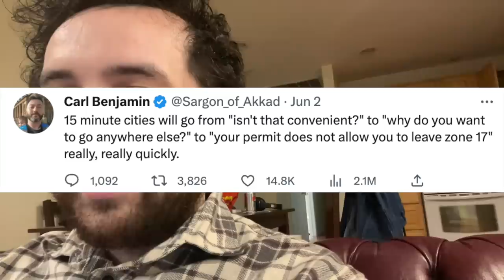Sargon of Akkad Strikes Again